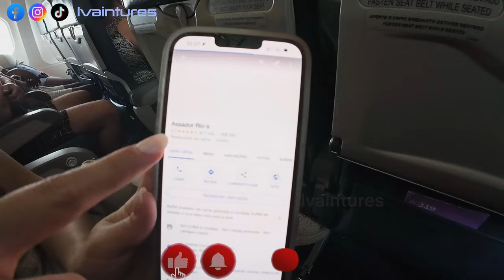Mile High Encounter on a Flight to Rio de Janeiro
Welcome back to Ivaintures!
Have you ever experienced a surprise encounter inside a plane before? Well, that's exactly what happened to me on my flight to Rio de Janeiro. As I settled into my seat, I couldn't help but notice the woman sitting next to me.
We struck up a conversation and instantly hit it off.

He was my partner in crime throughout this whole journey.